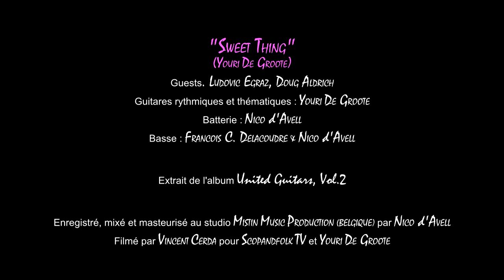Doug Aldrich's best guitar performance !!!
United Guitars Vol. 2 - "Sweet Thing" (Youri De Groote) feat. Doug Aldrich & Ludovic Egraz

🇫🇷 Découvrez en image "Sweet Thing", une pièce instrumentale épique de neuf minutes composée et interprétée par Youri De Groote, guitariste de session franco-belge et démonstrateur pour Roland/Boss et Vigier.
Musicien à l'expressivité peu commune, Youri embarque dans son aventure deux invités : Doug Aldrich (Lion, Dio, Whitesnake, Dead Deasies) et Ludovic Egraz, rédacteur en chef de Guitare Xtreme Magazine. Ce morceau est l'un des temps forts de l'album United Guitars Vol. 2.
🇺🇸 Discover the video of "Sweet Thing", an epic nine-minute instrumental piece composed and performed by Youri De Groote, Franco-Belgian session guitarist and demonstrator for Roland / Boss and Vigier.
Musician with unusual expressiveness, Youri embarks on his adventure two guests: Doug Aldrich (Lion, Dio, Whitesnake, Dead Deasies) and Ludovic Egraz, editor-in-chief of Guitare Xtreme Magazine. This track is one of the highlights of the United Guitars Vol. 2 album.
👉 Guitares rythmiques et leads : Youri De Groote
👉 Guitares acoustiques : Youri De Groote
👉 Solo guest 1 : Ludovic Egraz
👉 Solo guest 2 : Doug Aldrich
👉 Basse : François C. Delacoudre & Nico D'Avell
👉 Batterie : Nico D'Avell
👉 Prise de son : Nico D'Avell
👉 Mixage : Nico D'Avell
👉 Mastering : Nico D'Avell
👉 Production : Olivia Rivasseau (Mistiroux Productions)
👉 💿 Pour commander l'album "United Guitars Vol. 2" en double CD ou triple vinyle, mais aussi notre merch, c'est ici : rendez-vous sur notre boutique